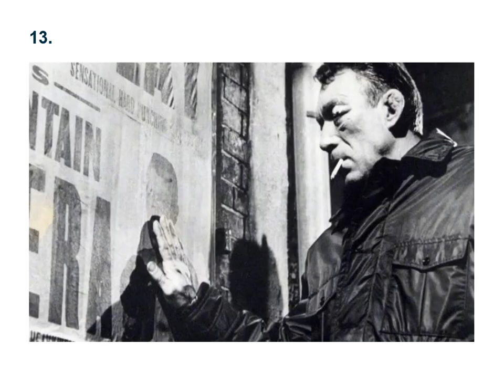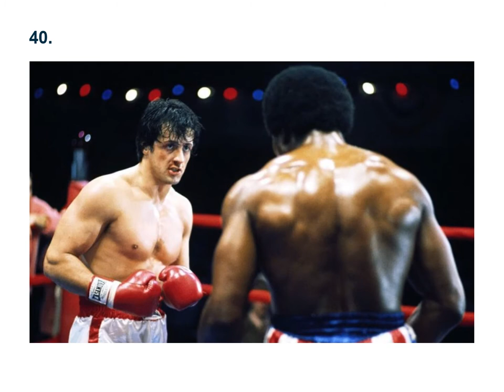50 greatest boxing movies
50 greatest boxing movies.
Great game for COVID-19 lockdown.